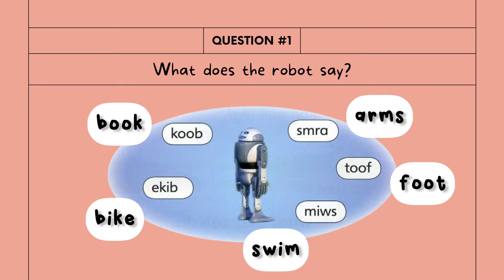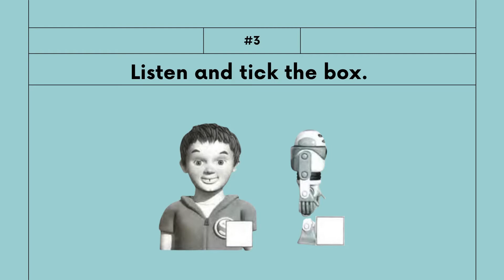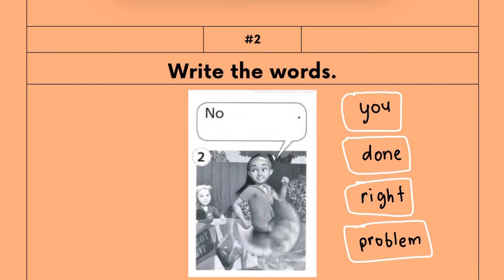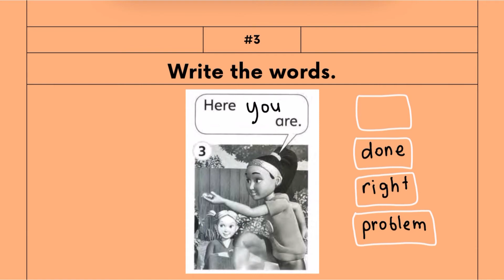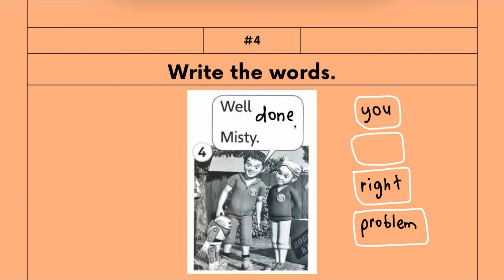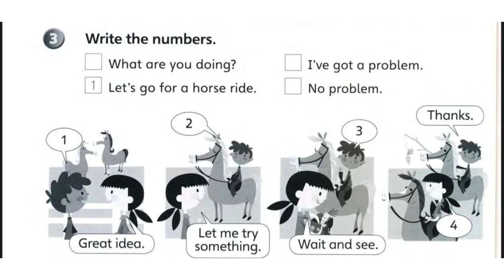English Year 2 | Unit 8 : The Robot | Page 98-99